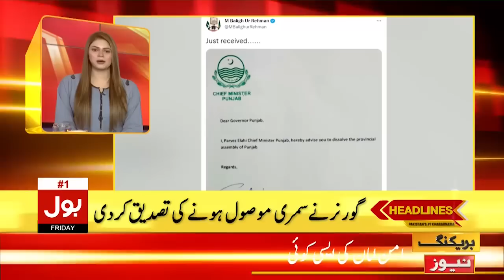BOL NEWS HEADLINES | 4 AM | 13 Jan 2023 | BIG BREAKING!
Local Body Elections Postponed In Karachi
Sharjeel Memon Media Talk
PTI Protest Call In Karachi
Hafiz Naeem Protest Call
MQM Meeting With Murad Ali Shah
Sheikh Rasheed Big Prediction On Elections
Shehbaz Sharif Visit To UAE
MQM Unites Again
Arif Alvi Bashes Govt
PTI Campaign For Local Body Elections
Fog In KPK And Punjab